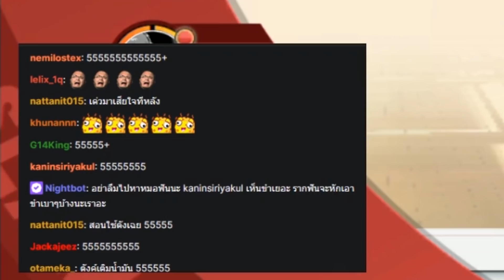รีวิวลิงป่าพรสวรรค์ 100 จากการเล่นกว่า 10 ล้านเกม 555555+ (SlamDunk)